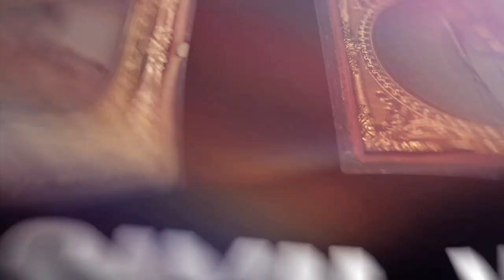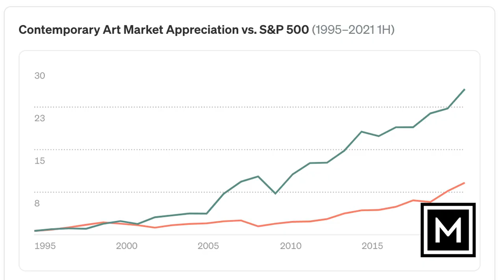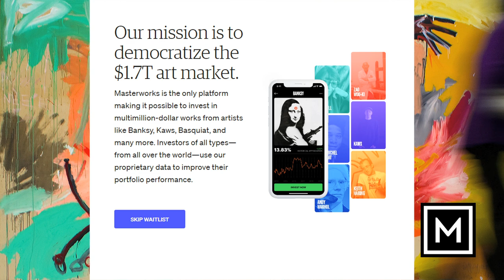"The Battle of Antietam" - Part 10 - American Civil War Anniversary Series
Skip the waitlist and join Masterworks to invest in iconic, multimillion-dollar, blue-chip artwork for the first time by going to: 🎉

The Battle of Antietam (Sharpsburg) occurred on September 17, 1862, at Antietam Creek near Sharpsburg, Maryland.  The deadliest one-day battle in American military history, showed that the Union Army - under General George B. McClellan - could stand against the Confederate Army of Northern Virginia - under Robert E. Lee - in the Eastern theater.

Experience the personal impact of the events from 1800 to 1859 that led to the American Civil War - a story that transports viewers directly to the frontlines of the most historically significant moments leading to the start of this fascinating period of American history.